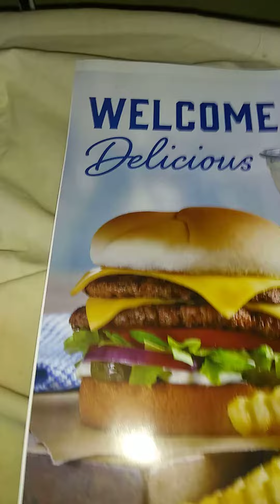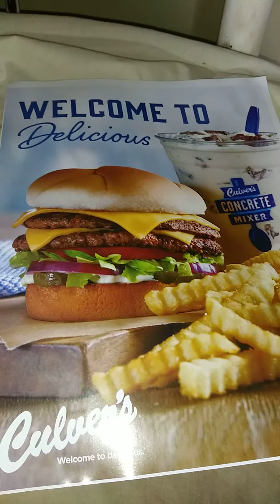A place we have in America 5 15 Friday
Year 2020 1 pm est print time 2 37 pm est enjoy just a small clip but the next ones are big have a great night be you temp 70 temp